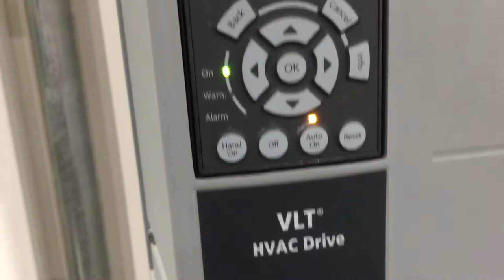Olienevelafscheider MANN+HUMMEL ScandMist 350D in bedrijf. Opvallend is zijn efficiency het geluid.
Hier is de werking van de ScandMist 350 te zien.
Opvallend is het lage geluidsniveau en zijn hoge efficiency van 99%.
Via de toevoerleiding gaat de nevel naar de ScandMist. Van onder naar boven stoomt de vervuilde lucht door de filters om vervolgens door de bovenste leiding via een wit flexibel luchtkanaal de productieruimte in geblazen te worden.